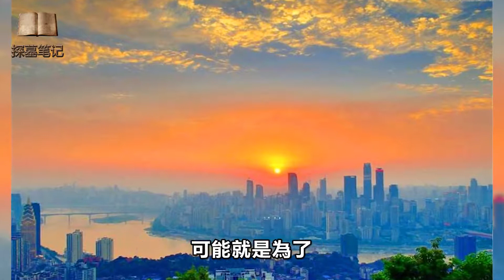重慶公路下挖出古墓，陪葬品被洗劫一空，專家一摸牆壁：全部搬走｜探墓笔记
重慶公路下挖出古墓，陪葬品被洗劫一空，專家一摸牆壁：全部搬走